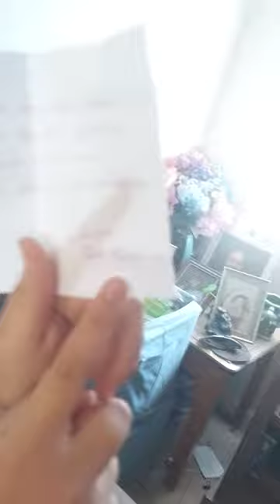Hopey's Toothy Reward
The tooth fairy pays up!